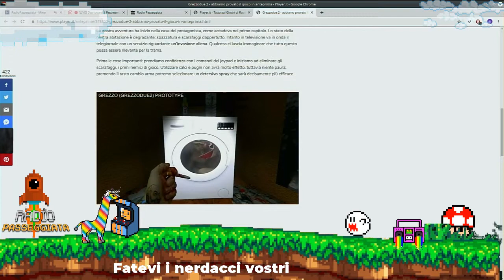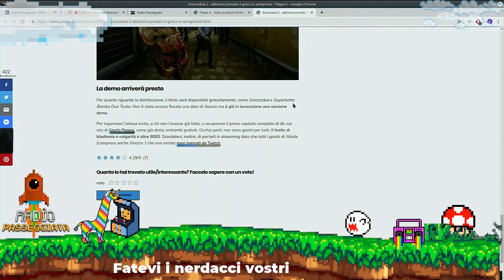Nerdology - 16/05/2019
con Francesco Porchetti Lorenzo D'amario